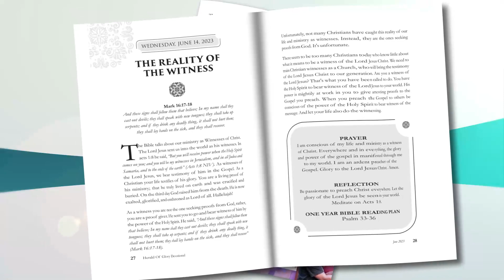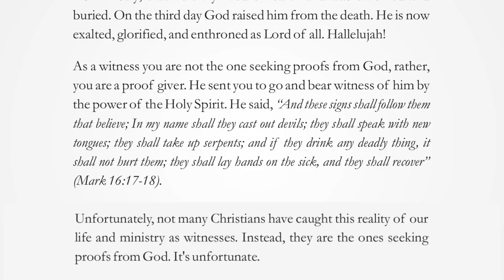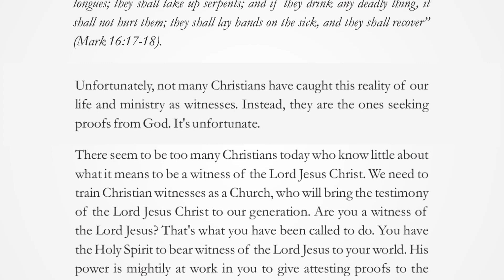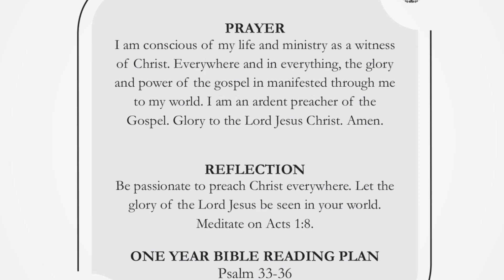THE REALITY OF THE WITNESS | WEDNESDAY,14TH JUNE, 2023 | HERALD OF GLORY DEVOTIONAL